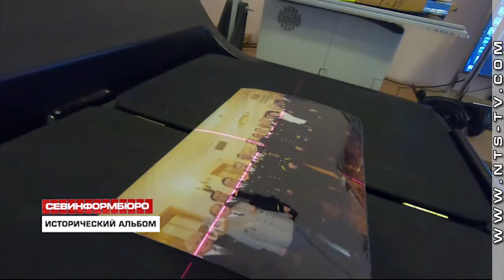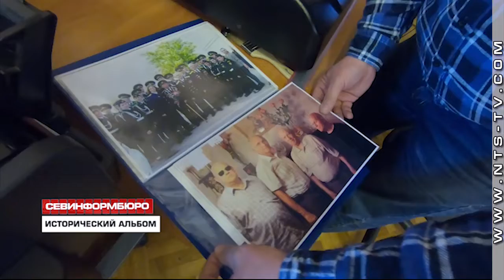В Севастополе к 75-летию освобождения города создадут исторический фотоальбом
В Севастополе к 75-летию освобождения города от немецко-фашистских захватчиков создадут исторический фотоальбом. Центральная городская библиотека имени Льва Николаевича Толстого запустила новый проект. Здесь ведут сбор исторических материалов от жителей и организаций – документов, писем, фотографий из личных архивов. Их электронные копии станут общественным достоянием. Они будут доступны, в том числе, и в интернете. Альбом расскажет о периоде с 1944 по 1954 годы – освобождении от немецко-фашистских захватчиков и начале восстановления города-героя.